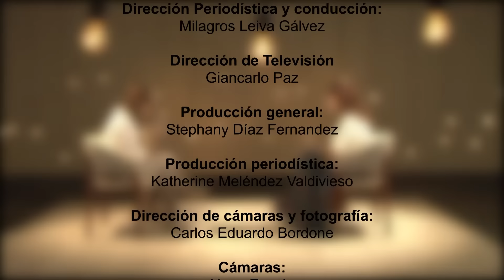Vida y Milagros con Milagros Leiva- Entrevista a Almendra Gomelsky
La querida actriz y presentadora de televisión nos cuenta su vida y sus milagros.